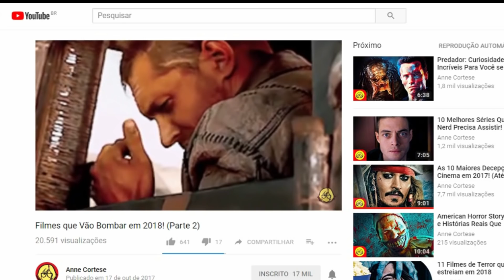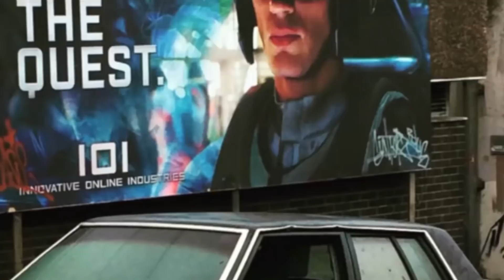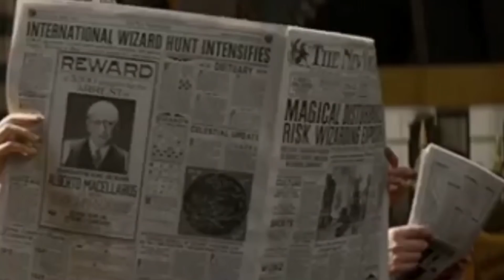28 Filmes Que Você Não Pode Perder em 2018!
Esse vídeo é um guia básico para os filmes de 2018, escolhemos os mais promissores, então preparem o bolso porque ano que vem está cheio de grandes lançamentos, filmes de heróis, de ação, animações e grandes blockbusters.

*** Everything used in my videos falls under Fair Use of U.S Copyright Law, used for education, parody, etc.***

Anne Cortese: Sua Guia para Cinema, Séries e Quadrinhos!